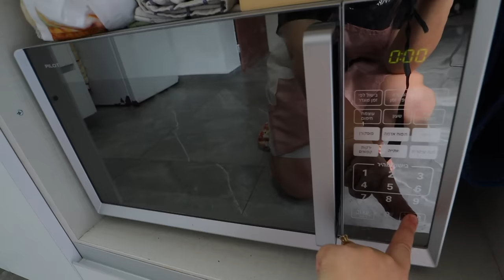הכנתי סינבון הכי טעים שיש! חוגגים 8 שנים של זוגיות💘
🌻לרכישת המרצ׳ שלי:
🤫אם אתם קוראים את זה תגיבו: שבלול
💛ככה אני אדע מי קורא את תיבת המידע💛

אוהבת💛מיכל מצוב
שבלולי שמרים קינמון סינמון נדיריםםםם!